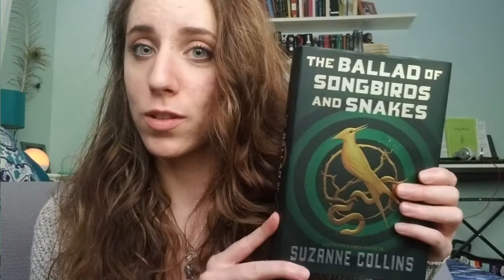Book Review | The Ballad of Songbirds and Snakes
Hi, guys! Today I am reviewing the newest Hunger Games novel, The Ballad of Songbirds and Snakes, by Suzanne Collins. I don't give any heavy spoilers, but I do talk about some contextual things some may not want to know before reading. If you liked the other Hunger Games novels, I highly recommend this one!